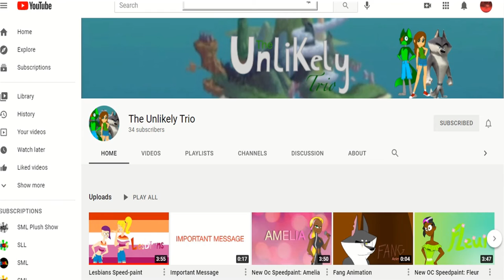Shoutout to The Unlikely Trio!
Everyone, as you may recall, this is Taya Clader's second channel, and she is great at doing at art and animation cartoon, and she's needs help, cause I have a feeling she has a goal to reach, so this shoutout goes to her! And yes, Catra & Adora is still happinning and part 1 is in the works! So don't worry and I may have to delay it sorry